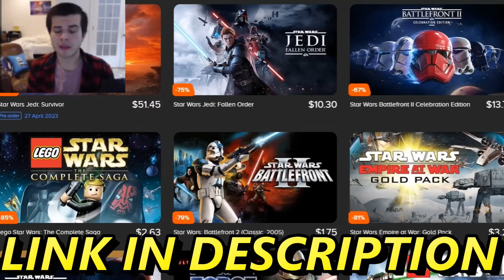1,000 HALO SPARTANS vs 10 MILLION Covenant in NEW Halo Mod! - UEBS 2: Ultimate Epic Battle Simulator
DaleyTactics has 10,000 HALO Spartans and Marines as well as ODST Soldiers face off vs 10 million Covenant Grunts and Halo Soldiers in this brand new halo mod battle simulator for UEBS 2 or Ultimate Epic Battle Simulator 2 Halo mod.